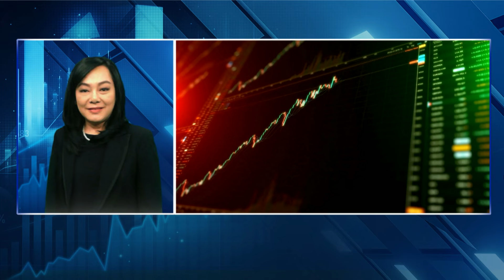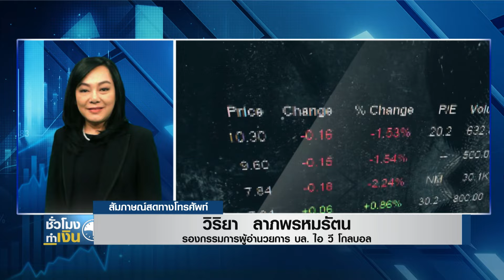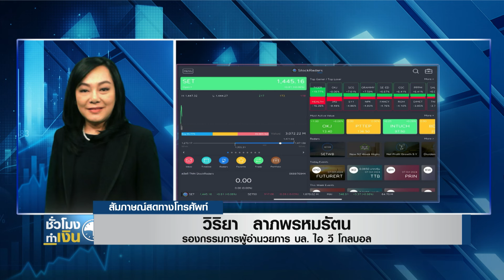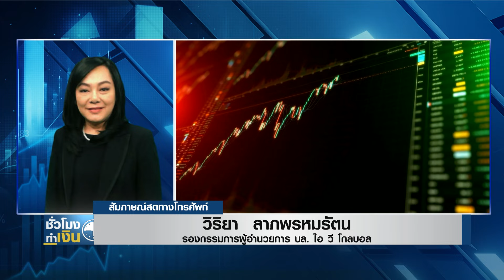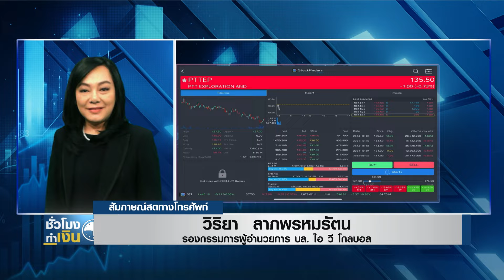หุ้นไทยวันนี้ : เก็งต่างชาติชะลอขายหุ้น ช่วงสั้นแนะเก็งกำไร หุ้นน้ำมัน I TNN ชั่วโมงทำเงิน I 7-10-67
หุ้นไทยวันนี้ : เก็งต่างชาติชะลอขายหุ้น ช่วงสั้นแนะเก็งกำไร หุ้นน้ำมัน I TNN ชั่วโมงทำเงิน I 07-10-67
หุ้นไทยวันนี้กับคุณวิริยา ลาภพรหมรัตน รองกรรมการผู้อำนวยการ บล.ไอ วี โกลบอล